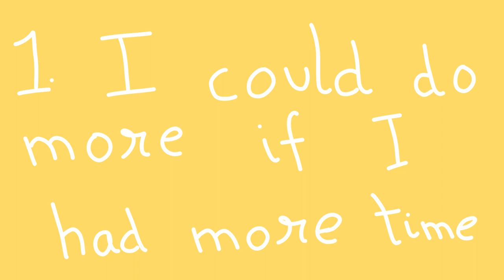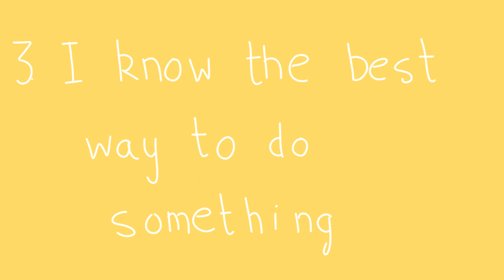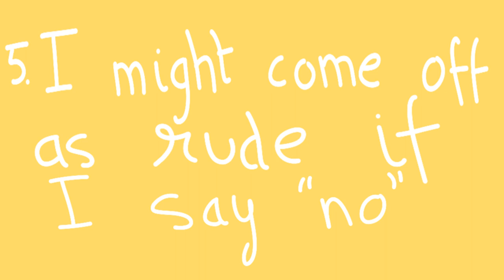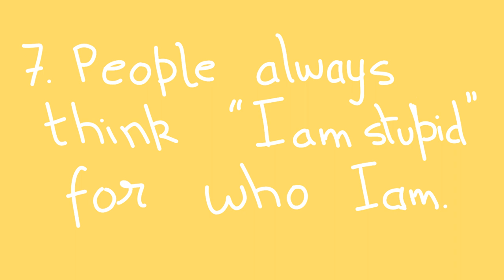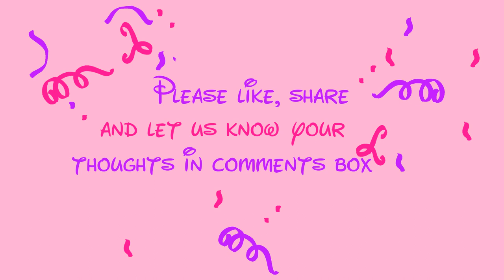9 Subtle Lies We All Tell Ourselves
How do we feel when someone lies to us, be it our parents, friends, colleagues, or partners? Cheated, angry, and betrayed are just some common emotions everyone experiences when they are lied to by those they trust. We often lecture people about trust and truth in a relationship. However, when it comes to us, we reluctantly lie to ourselves, and eventually, that lie becomes a part of our routine.

There is no denying that at least once in our lives, we have lied to ourselves, if not more. Usually, these lies are excuses to avoid accountability or ways of consoling ourselves. Nevertheless, we fail to understand that the lies we tell ourselves are limiting us from living our dreams. While some may brush it off as self-awareness, it is only an arrogant assumption.